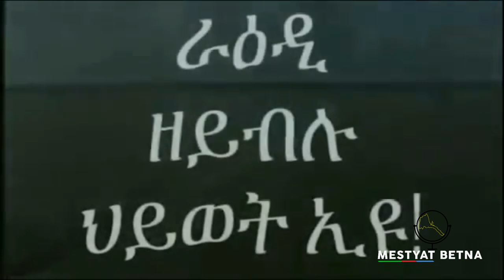Mestyat Betna | "መስርሕ ሰላም ሎሚ ኣብ ናይሮቢ ኣለና፣ ጽባሕ ኣብ መቐለ ኣብ መወዳእታ ኣብ ኣዲስ ኣበባ ክንጽንብሎ ኢና!" ኡሁሩ ኬንያታ